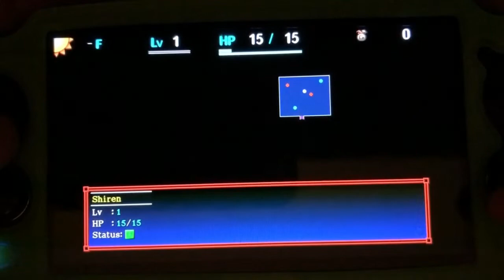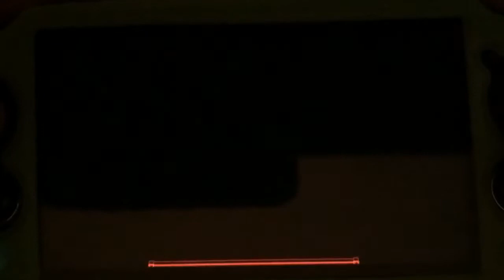PS Vita Gameplay - Shiren The Wanderer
I’m playing Shiren The Wanderer on PS Vita.

All digital games are official PSVita/PSP/PS1 games purchased from the PSvita store and the Sony Playstation Network.